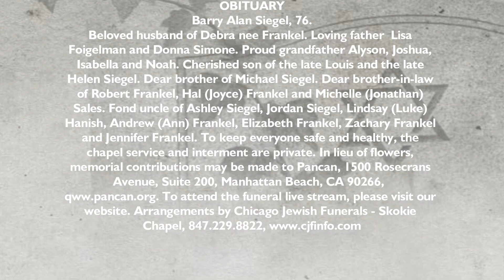Barry Alan Siegel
Barry Alan Siegel, 76.

Beloved husband of Debra nee Frankel. Loving father Lisa Foigelman and Donna Simone. Proud grandfather Alyson, Joshua, Isabella and Noah. Cherished son of the late Louis and the late Helen Siegel. Dear brother of Michael Siegel. Dear brother-in-law of Robert Frankel, Hal (Joyce) Frankel and Michelle (Jonathan) Sales. Fond uncle of Ashley Siegel, Jordan Siegel, Lindsay (Luke) Hanish, Andrew (Ann) Frankel, Elizabeth Frankel, Zachary Frankel and Jennifer Frankel. To keep everyone safe and healthy, the chapel service and interment are private. In lieu of flowers, memorial contributions may be made to Pancan, 1500 Rosecrans Avenue, Suite 200, Manhattan Beach, CA 90266, ww.pancan.org. To attend the funeral live stream, please visit our website.